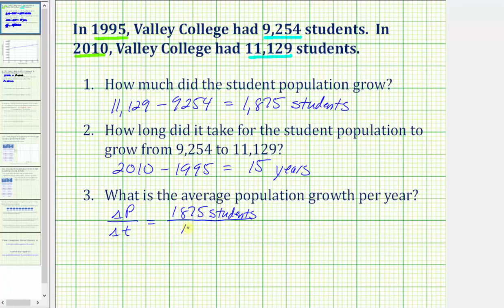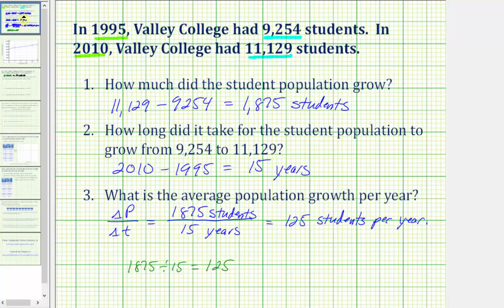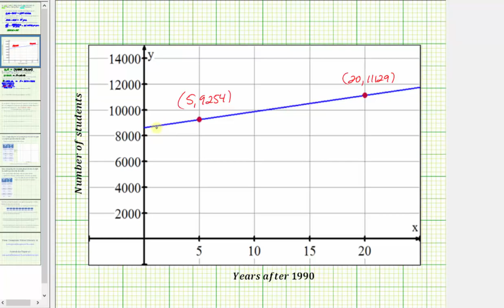Ej: Determinar un modelo lineal para el crecimiento de la población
Este video explica cómo determinar una ecuación lineal en forma de intercepción de pendiente para modelar el crecimiento de la población dada la población de dos años diferentes.